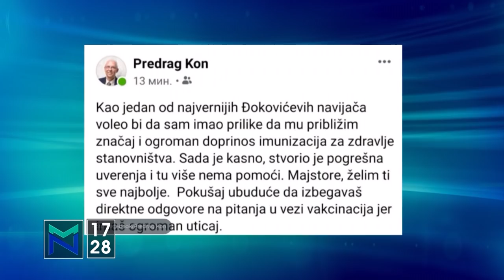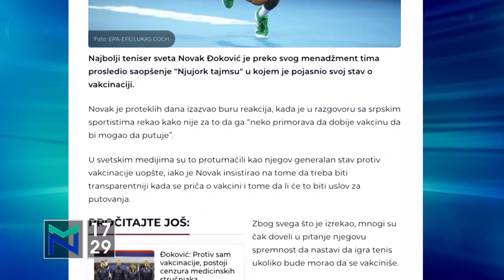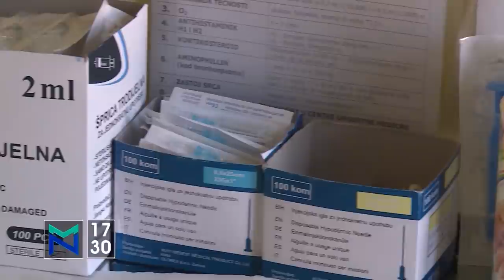Aleksandar Apostolovski o ublažavanju mera i novinarskim nepromišljenim pitanjima